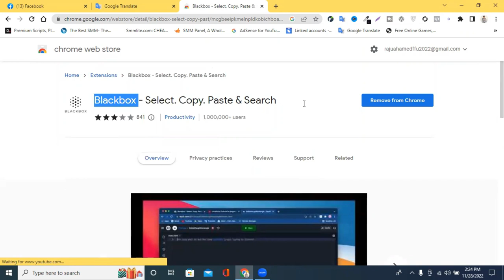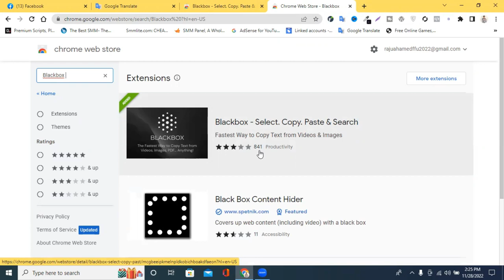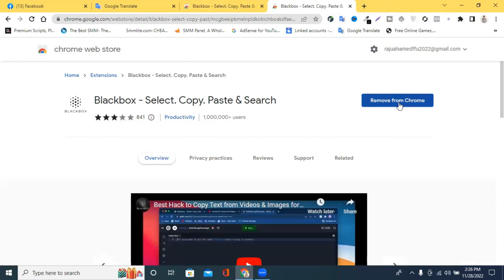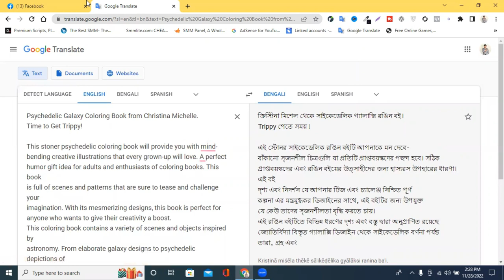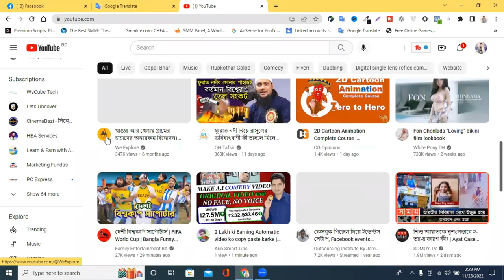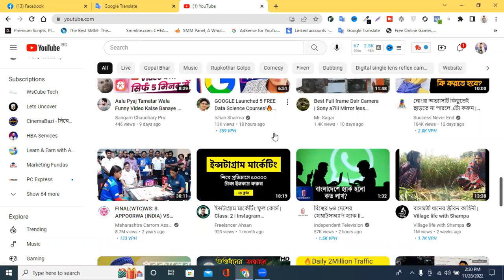যেকোনো ছবি থেকে টেক্সটে কনভার্ট করুন | How To Convert Image To Text | Image To Text Converter Tools